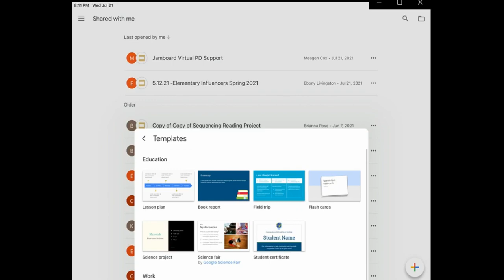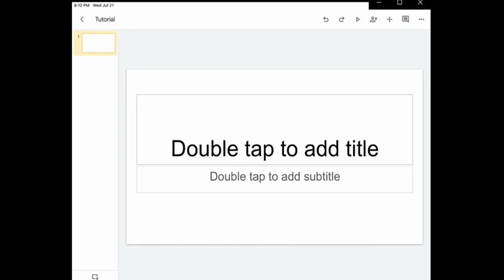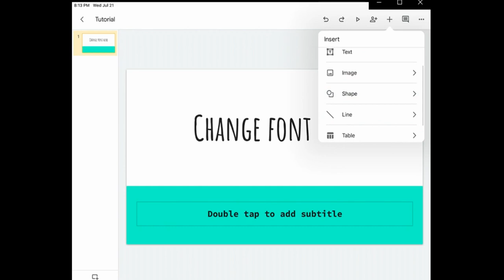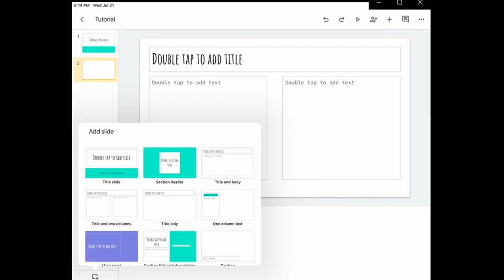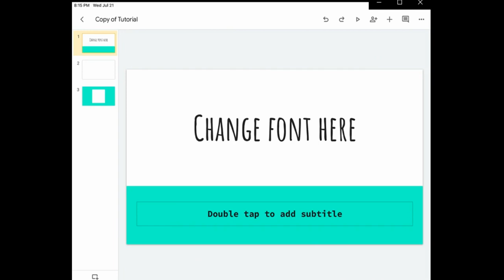Getting Started with Google Slides on iPad | Google Slides tutorial for iPad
This tutorial will help you get started using Google Slides on iPad. Check out Kirsten Piuma (IG: @primarywithkp) on this hcsinfluencers GoogleSlides tutorial for elementuesdays to get your students using Google Slides on their iPad with this tutorial.

- Going Deeper with Google Slides

From Michelle and Marie:
- Choice Boards for Horry County Schools with Google Slides

- Getting Started with Google Slides tutorial

From Amanda and Alex
- How to create Bitmojis with Google Slides for Google Classroom tutorial
- Instructable to get started with Bitmoji Classroom

From the McKenzies
- 4 tools to use for student reflection questions | Pear Deck, Google Slides, Google Forms and Padlet
- Google Site for Student Reflection Questions

From Nicole and Whitney
- Choice Board Differentiated Activities in Google Slides tutorial | Google Classroom for students

- How to use the Nearpod Add-On in Google Slides

From Faleshia and Laura
- Hyperlinking Google Slides for Assessment

- Digital Notebooking with Hyperslides from the DISCast
Don't forget about Kristen's other work:
❗️Free Choice Friday❗️
I needed something more engaging for my kids to do on Friday that I didn’t have to change constantly. This was a great solution.

Highlights:

1️⃣Podcasts- They update on their own daily

2️⃣Story starters- This is SO fun, I even use it for writing when I have a substitute.

3️⃣ Read Alouds- I change them monthly so that they are aligned with celebrations for the month!

Click the link to make a copy and download the virtual reading corner so that you can use it in your own classroom. Attach this to Google Classroom or whatever digital platform you use so that your students can access this resource on Fridays. I of course make sure that my students have completed their ‘must do’s’ or the things that I require them to do each week. It is the perfect mix of accountability and engagement!

Do you need to get started with Seesaw? Seesaw Tutorial Playlist or other Seesaw tutorials

Students need help doing assignments in Google Classroom?
Google Classroom for students tutorial

We have lots of other web based edtech HCSPDL tutorials to help you out

- Pinterest Board of FriDecks slide presentations
- Pinterest Board of ElemenTuesdays with Elementary and Primary HCSInfluencers Instructables and Tutorials